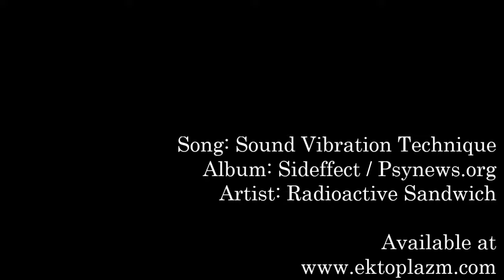Radioactive Sandwich - Sound Vibration Technique